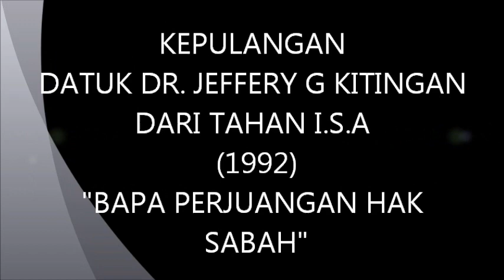KEPULANGAN BAPA PERJUANGAN SABAH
Kepulangan pahlawan Huguan Siou Lundu Mirongod, Datuk Dr. Jeffrey G Kitingan di Negara Sabah pada tahun 1992 dari Malaya selepas ditahan selama 2 tahun 7 bulan di bawah I.S.A.  Perjuangan menuntut Hak-Hak Sabah tidak pernah pudar sehingga sekarang.  Beliau adalah satu-satunya pemimpin lokal Negara Sabah yang tidak pernah lari memperjuangan Hak-Hak Sabah.  KALAU BUKAN KITA, SIAPA LAGI? KALAU BUKAN SEKARANG, BILA LAGI? INI KALI LAH!